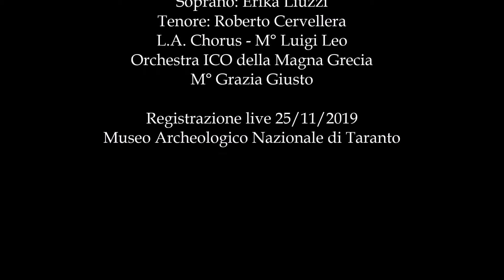Mysteria (Preview) - Simone Falcone - Stanze musicali per soli, coro, voce recitante e orchestra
"Μυστήρια - Mysteria"
Through the life of a man and a woman, Leonidas and Melitea, the work narrates uses, customs and traditions of the Magna Graecia society, starting from their birth, up to their death, going through the most significant stages of their divided life in "musical rooms". The work stems from a study and research project based on the site of the historical traditions of Magna Grecia and its colonies. The territorial context represented is that of the strip existing between Italy and the western Balkan countries, with particular reference to Greece, Albania and Montenegro. The goal was to create an artistic and thematic work, illustrating the contexts and sounds of the past centered on the culture of Ancient Greece and in particular of the civilizations attributable to Magna Grecia, in order to create a composition for soloists, choir, reciting voice and orchestra.

Erika Liuzzi - Soprano
Roberto Cervellera - Tenore
Giuseppe Ranoia - Reciting voice
L.A. Chorus - Luigi Leo
ICO Orchestra of Magna Grecia
Grazia Giusto

Live recording 25 december 2019
National Archological Museum of Taranto

“Μυστήρια - Mysteria”
Attraverso la vita di un uomo ed una donna, Leonida e Melitea, l’opera narra usi, costumi e tradizioni della società della Magna Grecia, partendo dalla loro nascita, fino ad arrivare alla loro morte, attraversando le tappe più significative della loro vita suddivise in “stanze musicali”. L’opera nasce da un progetto di studio e di ricerca, basati in loco, delle tradizioni storiche della Magna Grecia e delle sue colonie. Il contesto territoriale rappresentato è quello dalla fascia intercorrente tra l’Italia ed i paesi balcanici occidentali, con particolare riferimenti alla Grecia, all’Albania e al Montenegro. L’obbiettivo è stato di creare un elaborato artistico e tematico, illustrativo dei contesti e dei suoni del passato imperniati sulla cultura della Grecia Antica ed in particolare delle civiltà riconducibili alla Magna Grecia, al fine di creare una composizione per soli, coro, voce recitante e orchestra.

Erika Liuzzi - Soprano
Roberto Cervellera - Tenore
Giuseppe Ranoia - Voce recitante
Orchestra ICO della Magna Grecia
Grazia Giusto

Registrazione live 25 dicembre 2019
Museo Archeologico Nazionale di Taranto